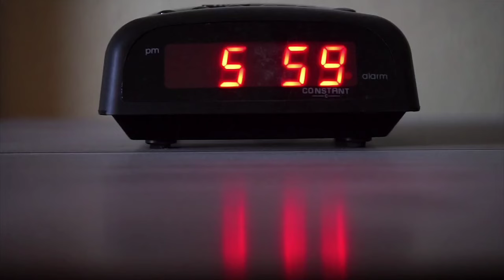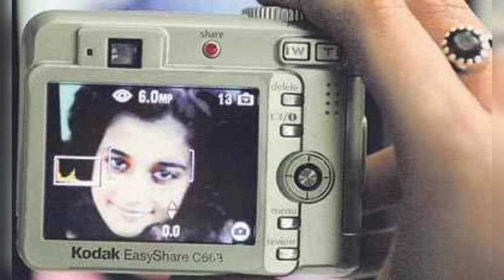Aarushi Talwar 2008 Murder Mystery | Noida Double Murder Mystery | Crime patrol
This is a video about a very popular incident that took place in Noida, UP in the year 2008. On one morning, two bodies were found in a house, one was identified as a teenager girl named Aarushi Talwar and the other one belonged to the household help from Nepal, Hemraj. There was something fishy about this case right from the beginning and the statements from the members of the house also did not sound convincing. Many investigations later do we know who were the real culprits were? How were they caught? What were the possible reasons of the killings?
We pray for the departed souls and would request the viewers to be mindful of the same when commenting on the video. May the departed rest in peace.
Also in no way we intend to question the proceedings on any case and are completely respectful of the judicial system.

यह वीडियो वर्ष 2008 में नोएडा, यूपी में हुई एक बहुत ही लोकप्रिय घटना के बारे में  है। एक सुबह, एक घर में दो शव पाए गए, एक की पहचान आरुषि तलवार नाम की किशोरी लड़की के रूप में हुई और दूसरा शव था हेमराज का जो उस घर का नौकर था। इस मामले में शुरुआत से ही कुछ गड़बड़ थी और घर के सदस्यों के बयान भी ठोस नहीं लग रहे थे। कई जांचों के बाद पता चलता है कि असली अपराधी कौन थे? वे कैसे पकड़े गए? हत्याओं के संभावित कारण क्या थे?
हम दिवंगत आत्माओं के लिए प्रार्थना करते हैं और दर्शकों से अनुरोध करते हैं कि वीडियो पर टिप्पणी करते समय इसे ध्यान में रखें।
साथ ही हम किसी भी तरह से किसी भी मामले की कार्यवाही पर सवाल उठाने का इरादा नहीं रखते हैं और न्यायिक प्रणाली का पूरी तरह से सम्मान करते हैं।